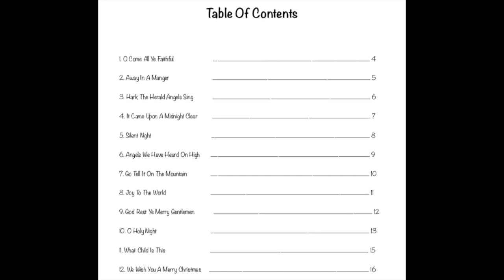Angels We Have Heard On High accompaniment backing track guitar violin flute oboe recorder ukulele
Accompaniment Backing Track Available.

This is the sixth song in my Book/CD collection called “Best Melodies Ever – Christmas Hymns And Carols”.

Scroll down to see how you can get this collection and also to see a list of the equipment I used to record this video.

This is a collection of 12 favorite Christmas songs that includes the following resources:

• Historical background of each song
• Musical tips for each song
• Preparatory exercise for each song
• Music score for each song
• DEMO mp3 track for each song
• PERFORMANCE mp3 track for each song

The “DEMO” mp3 track includes a full-orchestra accompaniment as well as the main melody, so you can hear how the song goes, and follow along with the provided score. The “PERFORMANCE” mp3 track includes a full-orchestra accompaniment without the main melody, so you can play the main melody on your own instrument.

The songs are arranged for instruments in C: Violin, Guitar, Flute, Oboe, Recorder, Ukulele, Mandolin, etc.
As you can see, I am playing the main melody on a guitar this time around.

Purchase this Book/CD as an instant digital download ...

The accompaniments in this collection are my own creation and are copyrighted. Please do not use the accompaniments in your own recorded performances without my permission. Thank you.

Equipment I used to record this video:

Acoustic-Electric Classical Guitar Takamine GC1CE-NAT

Roland AC-33 Acoustic Chorus

M-Audio MobilePre Audio Interface

Every small or large purchase will help my channel and is very much appreciated.